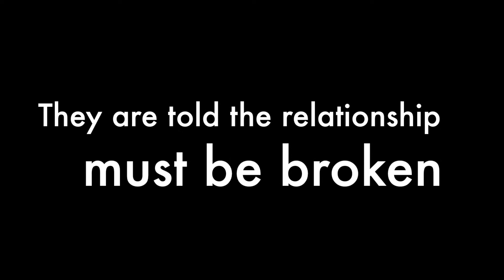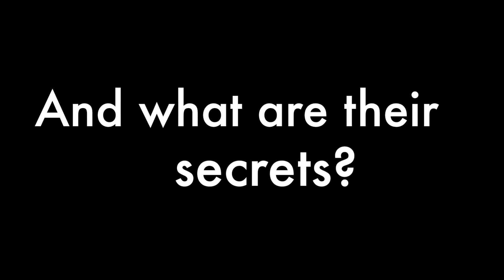Jade Rodarte - Moya